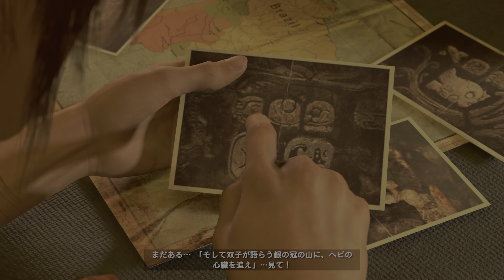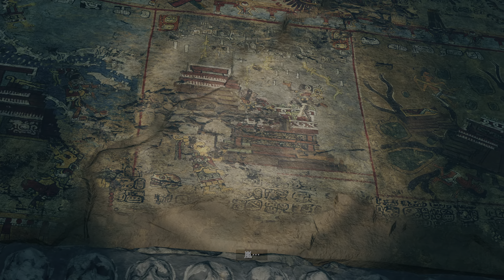(PS5) Shadow of the Tomb Raider(4K-HDR) - PLAY MOVIE 【日本語音声/日本語字幕】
■タイトル：Rise of the Tomb Raider（ライズオブトゥームレイダー）
■開発元：クリスタル・ダイナミックス
■販売元：スクウェア・エニックス
■リリース日：2018年9月14日
■ジャンル：アクションアドベンチャー
■プレイ環境：PlayStation5
■キャプチャー：PlayStation5 ビデオクリップ
■キャプチャー解像度：3840 × 2160

今度の冒険の舞台は、南米のジャングルに眠る古代マヤ遺跡。父の仇であり、人類の未来を操作しようとたくらむ過激な集団“トリニティ”の野望を阻止しようと奔走するララ。しかしあまりに強い執着はララの心に潜む“影”を色濃くし、ついには世界を終末へと導く“鍵”へと手を伸ばしてしまう……。
果たしてララは、世界を終末から救い、究極の探検家“トゥームレイダー”になることができるのだろうか。